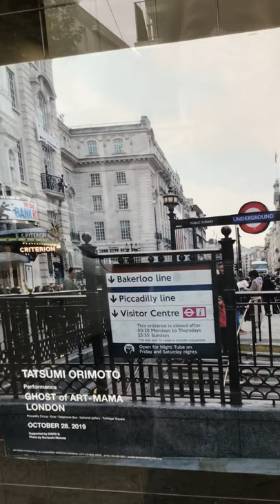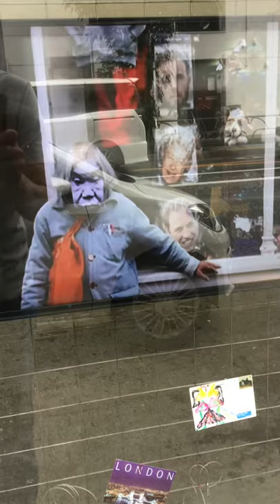TATSUMI ORIMOTO “Ghost of Art-Mama”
Sep 11 -Oct 10. 2021
Aoyama Meguro.Tokyo